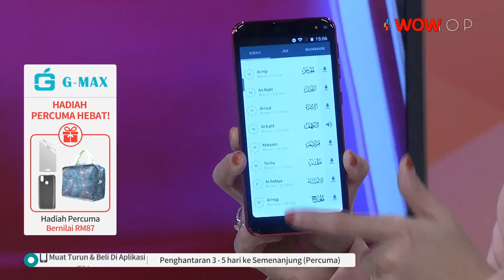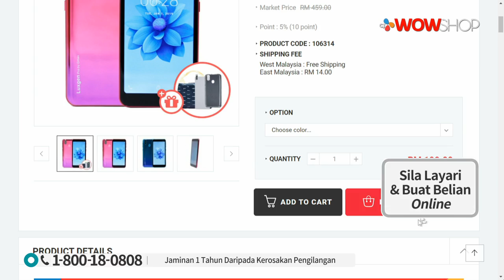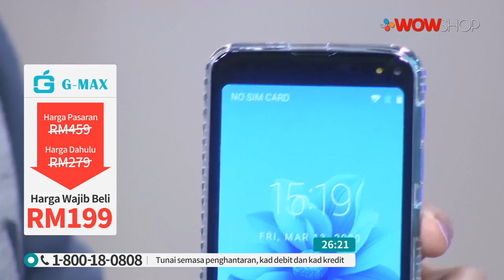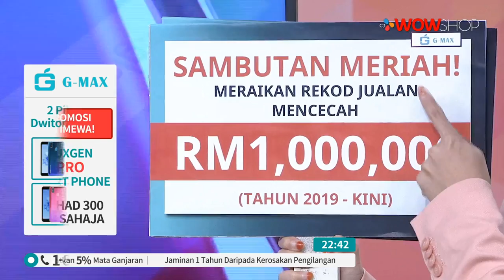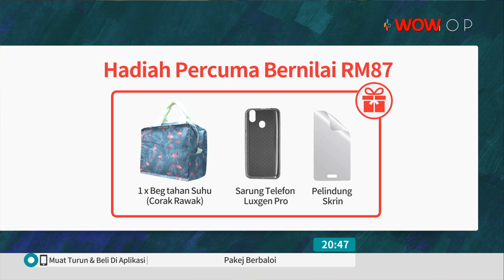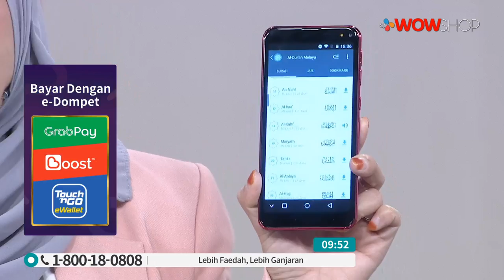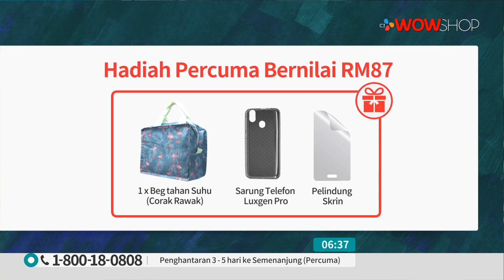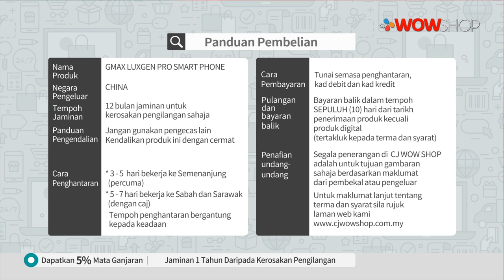GMAX LUXGEN PRO SMARTPHONE | TV9 | P5588